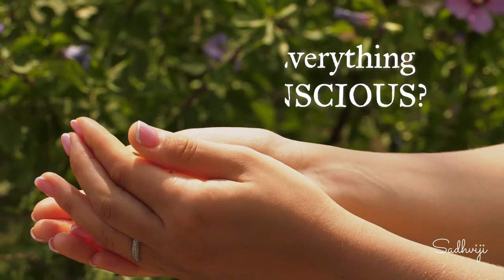Is Everything Consciousness?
Does Consciousness Exist Everywhere? According to Sadhviji, of course it does. But, she says, the ability to be aware of consciousness does not. We know that apples...earthworms...they don't have the ability to be aware of consciousness the way that humans do. They simply don't have the level of brain-power and the nervous system that is necessary to be aware of consciousness. So, while everything has consciousness, not everything knows it does. And access to that consciousness, that internal way of knowing, is different based on who and what you are.

So, yes Sadhviji concludes. Consciousness is there for all of us. The question is how are we going to access it.

Official YouTube Channel of Sadhviji

ABOUT SADHVIJI:
Recognized with the Lifetime Achievement Award by U.S. President Joe Biden, Sadhviji is a revered spiritual leader, bestselling author, captivating motivational speaker. A beacon of light and testament to the spiritual power of selfless service, Sadhviji occupies a unique space in matters not only spiritual, but in business, personal, and environmental, and uplifts all she comes into contact with. Originally from Los Angeles, and a graduate of Stanford University, Sadhviji is a renunciate monk (sanyasi) with a PhD in psychology who has lived at Parmarth Niketan Ashram in Rishikesh, India, for nearly three decades.